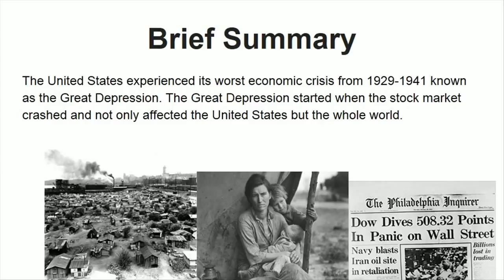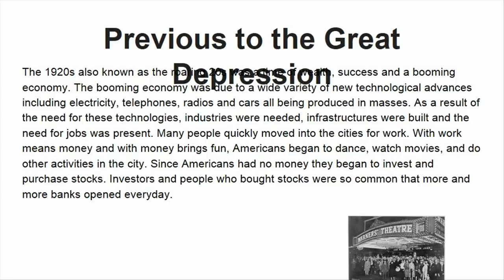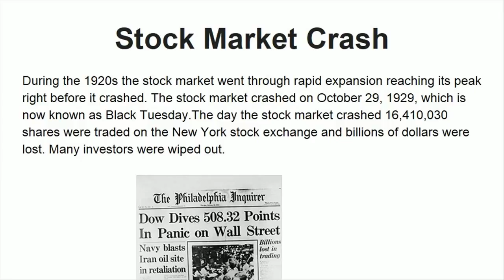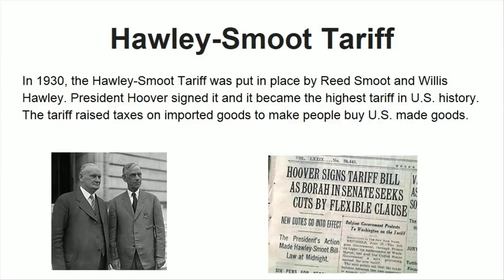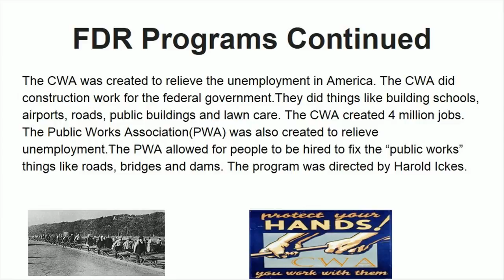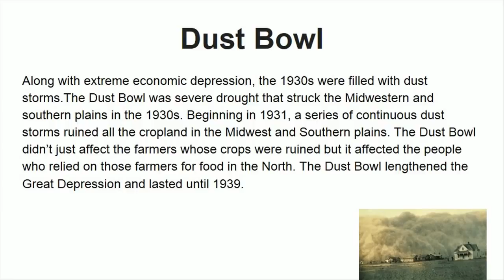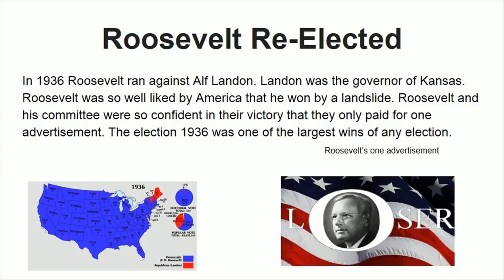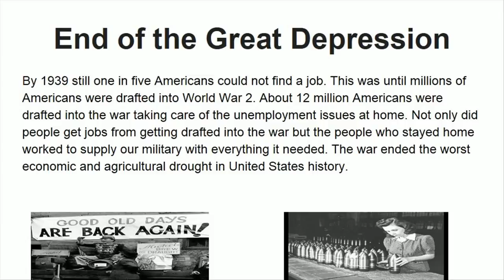The Great Depression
By Ahren Emmons